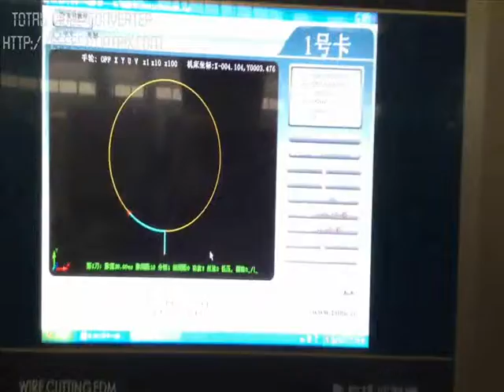Video for Wire Cut Machine working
Video for Suzhou Baoma Wire Cut Machine working